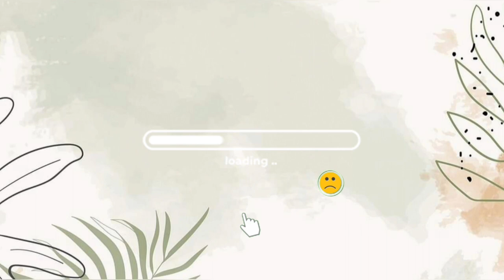Dress Abaya Warna Hitam inspirasi ootd Untuk Lebaran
ASSALAMU’ALAIKUM SEMUANYA, Bagaimana kabarnya ni? Saya harap kabarnya semua baik-baik saja. Divideo kali ini saya akan membagikan banyak inspirasi gaun cantik warna Hitam yang kekinian dan semakin memperkece penampilan kita danDivideo kali ini saya akan membagikan banyak inspirasi Ootd hijab Cewek pakai dress  warna hitam yang lagi viral di tiktok. Referensi fashion cewek pakai dress abaya warna hitam cantik cocok untuk lebaran atau kondangan ataupun healing.

Editor by: Nur Aisyah Hardiyanti
Terimakasih banyak telah menonton, mohon jangan bosan-bosan pantengin video-video saya. Semoga bermanfaat.